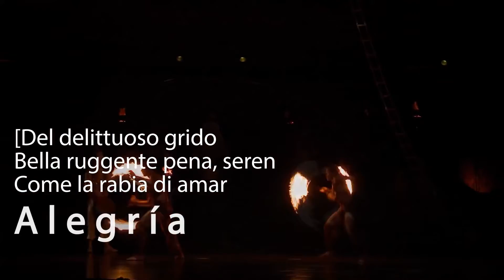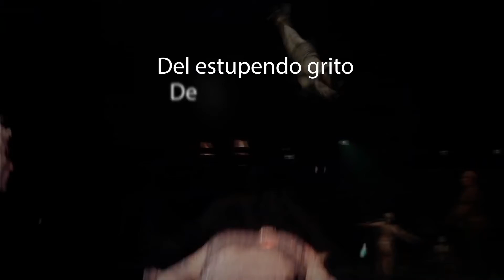Cirque du Soleil - Alegria (Music with letras)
Alegria CirqueDuSoleil ArteJucaVideos Canada Alegría é um espetáculo da companhia circense canadense Cirque du Soleil. Estreou em abril de 1994, data de aniversário de 10 anos da companhia. Alegría é uma das produções mais populares do Cirque du Soleil e já passou por importantes cidades, como Nova Iorque, Londres, Paris, Sydney, Tóquio, São Paulo , Rio de Janeiro e Porto Alegre. Fala de esperança e perseverança. O tema principal em Alegría é o mau uso do poder político, seja ele de reis, tiranos ou ditadores. O espetáculo foi feito para nos inspirar a sermos indivíduos melhores e capazes de trabalhar em conjunto com nossos companheiros de jornada. É um relance dos horrores de nosso passado e das grandes possibilidades do nosso futuro. Teve sua última apresentação no dia 29 de dezembro de 2013 na cidade de Antuérpia, Bélgica. Em 2019, amado por fãs de todo o mundo, o icônico Alegría é reinterpretado em uma versão renovada para compartilhar sua história atemporal mais uma vez. "Alegria in a new light" tem sua estreia na grande tenda em 18 de Abril de 2019, em Montreal, Quebec.
Alegría trata-se da história de um reino distante em decadência onde não há um rei. Nesta ausência de um monarca, inicia-se uma grande luta pelo poder de tal reino. Todos os personagens envolvidos na história querem este poder, independente de como ou onde estejam para trazer uma nova prosperidade ao reino.Junto a decadência e a falta de um rei, entra em jogo também uma crise entre o que seria mais interessante para o futuro do reino, o novo ou o velho, a clareza ou a sutileza nos atos, as mudanças ou o conservadorismo.Há também na história momentos que tem uma trama própria, e que assim vão formando um enredo principal à história. Há então perseguições, lutas, certas seduções, etc.